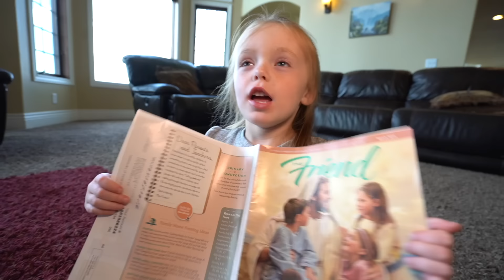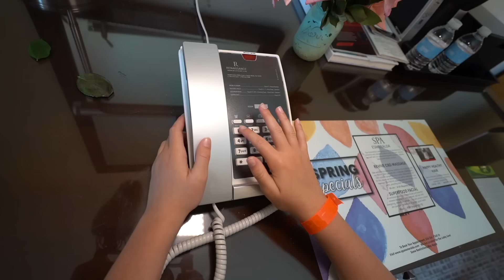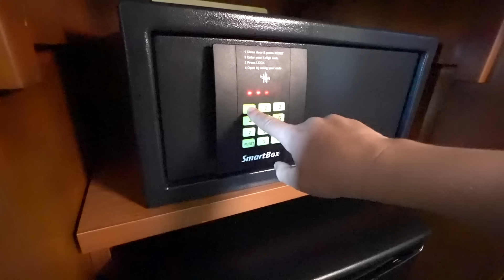Kids Fun TV Escape The Babysitter Compilation Video! Babysitter Showdown! Escape the Room!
It's the final showdown with the Babysitter! The Fun Squad vs the babysitter!

The first Escape the Babysitter! Babysitter Showdown! Escape the Room - Sneaky Mystery! Then the babysitter came back in the video Escape the Babysitter! Babysitter Showdown! Escape the Room – Sneaky Mystery Clue Again! Once again, the kids encountered the crazy babysitter in the video they uploaded Babysitter Showdown with SuperHero Kids!  Then the final straw was when the babysitter put them in another escape room to figure out puzzles in The Babysitter is Back! Kids Fun TV Solving Puzzles to Get Out!

In this Babysitter Showdown, Jack, Jasmine and Kaden (kids of Kids Fun TV) find themselves being babysat by a babysitter - who they suspect has some magic! The babysitter’s house is full of several mysterious Escape Rooms and sneaky clues and the kids have to figure out the challenges in order to get past each level. The kids have to escape the room a few times by solving each mystery clue, the puzzles, riddles, tricks and her challenges to escape the babysitter. They end up in a fun Nerf babysitter showdown, but before the babysitter escapes, she freezes Kaden with a magic spell. How will the Fun Squad figure out how to free Kaden, be sneaky and escape the babysitter? Watch and find out!

Shout out to Extreme Toys TV for their awesome babysitter videos and inspiring us to make one too!

Kids Fun TV:
Kids Fun TV is a fun family friendly channel for kids.  The kids love to have fun and be silly.  Whether its challenges or fun skits, the kids love to have fun and play.  We have lots of boys vs girls challenge videos as well as twin vs twin challenges.  We love box forts, toys and playing fun and exciting games.  The kids from Kids Fun TV are very good friends with the kids from Ninja Kidz TV, so we have several family friendly videos for kids.  The children love to have lots of family fun as they do their skits and challenges.  These funny kids love to have fun and play.

This footage is the property of Kids Fun TV and is not allowed to be repurposed without written consent from Kids Fun TV.